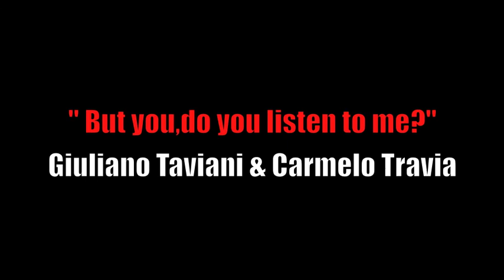"but you do you listen yo me?" Giuliano Taviani & Carmelo Travia Siya Makuzeni Forse Dio e' malato